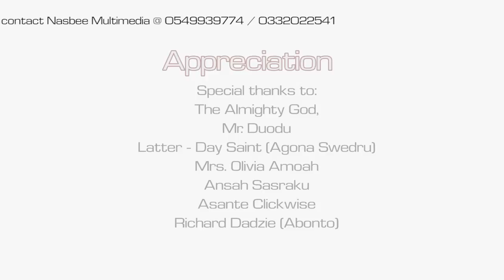MOGYA BI AKASA FINAL HD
NASBEE MULTIMEDIA PRESENT MOGYA BI AKASA/ 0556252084/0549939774.